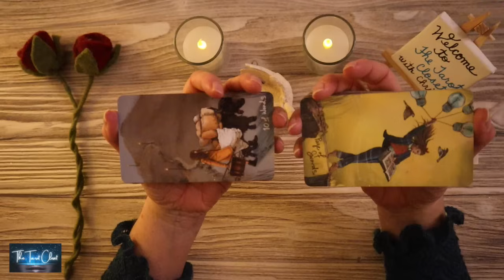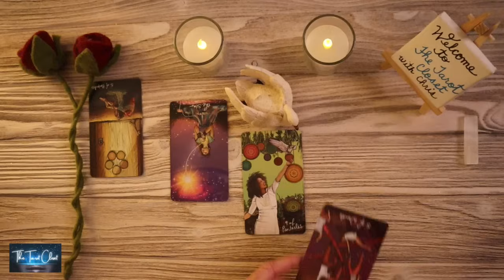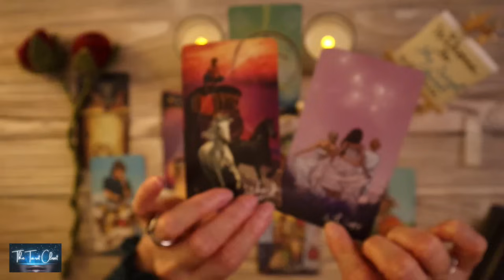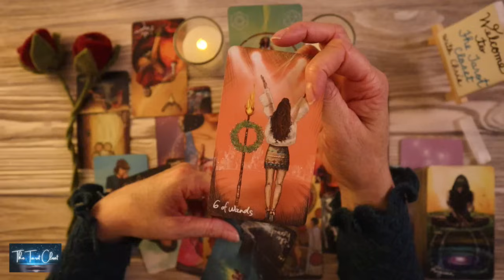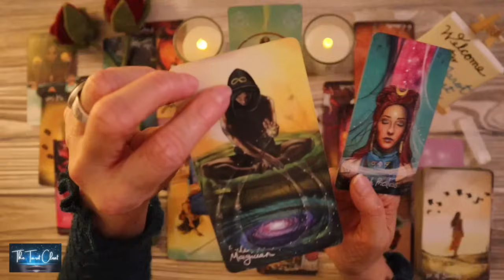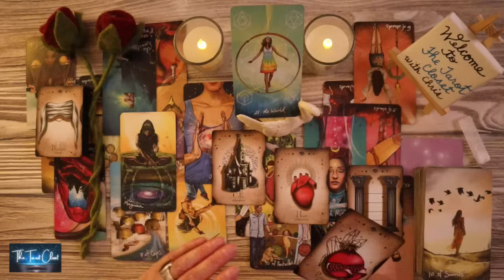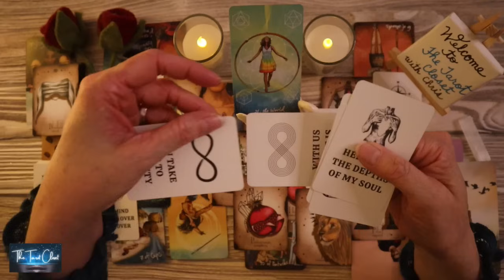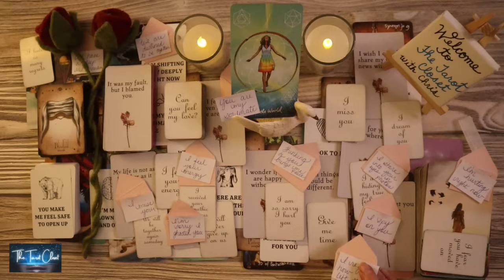VIRGO LOVE TODAY - THE TRUTH IS THEY LOVE YOU, VIRGO!!! MUST WATCH!!!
Welcome to one of my many Free Tarot Oracle Love Readings. This is a Virgo April 2024 Tarot Oracle Love Reading. Virgo, please check your Sun sign representing your Soul, Moon sign your Emotions, Rising your Physical YOU. Sun, Moon, Rising Signs make up who you are, Virgo. To get a bigger view of what’s going on you can cross-watch playlists for Capricorn, Taurus, Cancer, Pisces, Scorpio, Gemini, Libra, Aquarius, Aries, Leo, Sagittarius:

*_Tarot Cards, Oracle Cards used in your Virgo Love Tarot Reading today, Virgo Love Reading, Virgo Tarot Reading, Virgo Love Reading Today, Virgo Today_*
Virgo Love Messages, Channeled Messages Virgo, Channelled Song
Tarot Cards
Oracle Cards

*_Disclaimer:_* Twin Flame Readings, Soulmate Readings, Love Tarot Readings, Love Readings, Channeled Love Message Readings, Channeled Song Message Readings, etc... are for Entertainment Purposes only, not to replace licensed professional help.